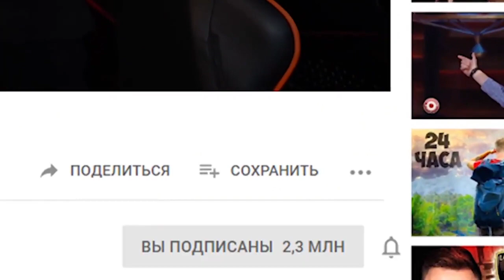А4 играет в Among Us , Играю с Егор Кридом в Амонг Ас ЧЕЛЛЕНДЖ.